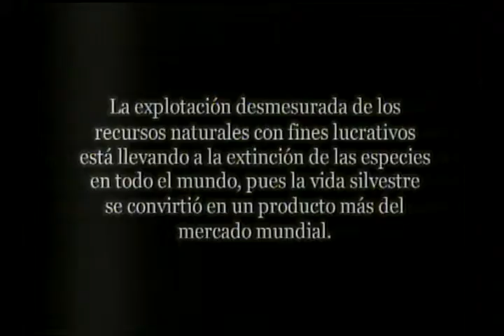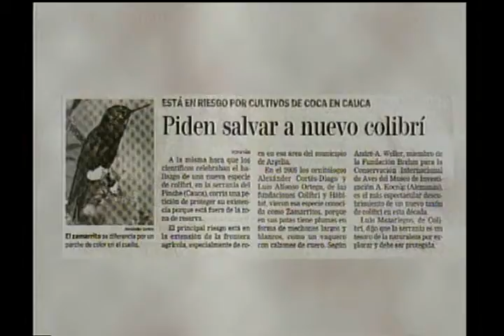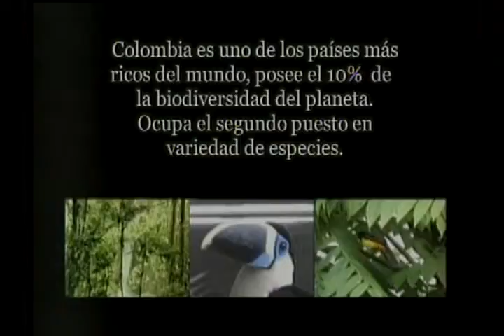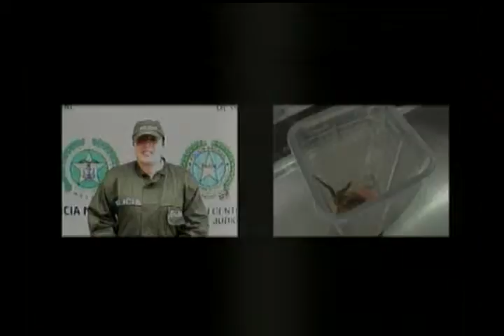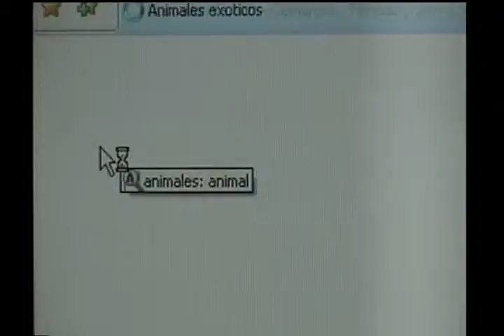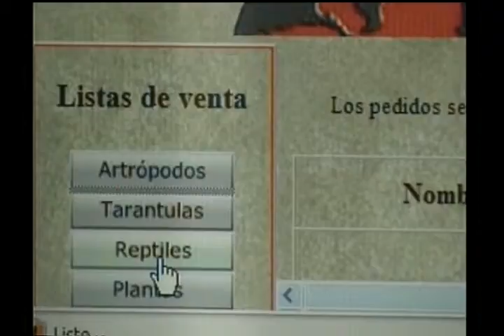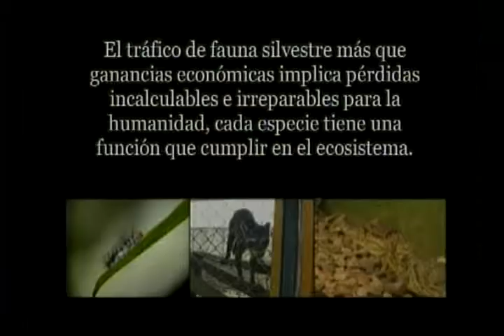Agenda Local Tráfico ilegal de Fauna